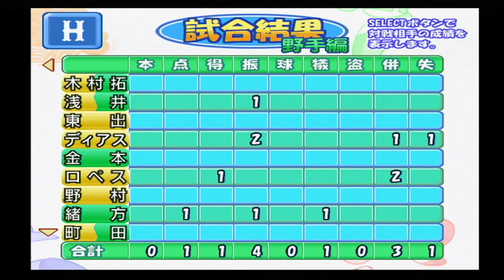『実況パワフルプロ野球8(2001)決定版【観戦モード】#40』西武 vs 広島 その2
【先発】西武 松坂 vs 広島 佐々岡
【球場】西武ドーム